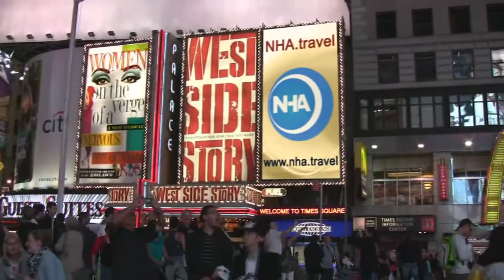National Hotels Association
A Global Hotel Destination Network